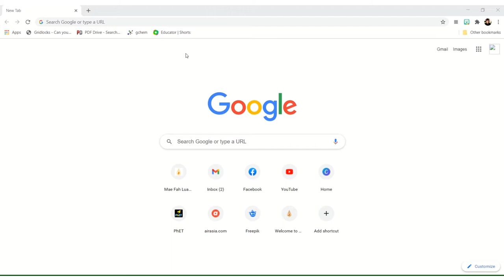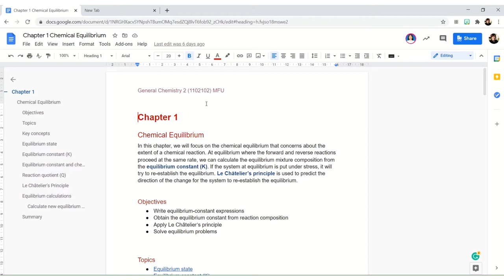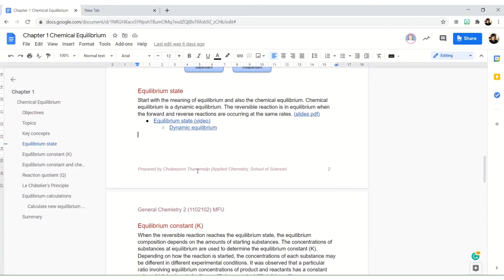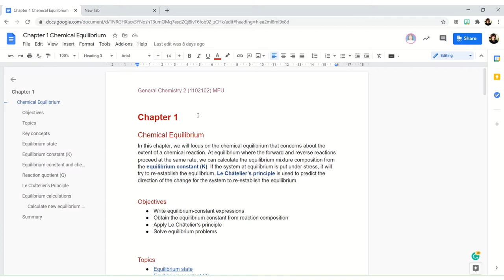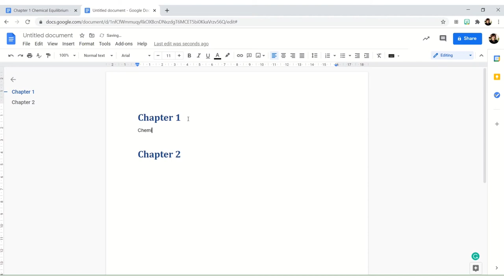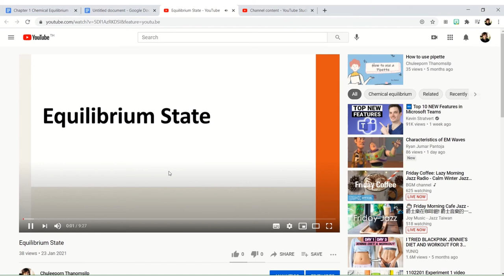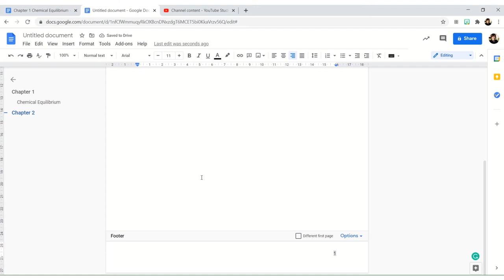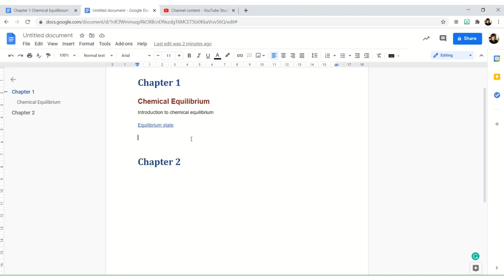ใช้ Google doc เป็นเอกสารประกอบการสอน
สร้างเอกสารประกอบคำสอน โดย Google doc ใช้ Headings เพื่อสร้างสารบัญอัตโนมัติ การใช้ link เพื่อนำไปสู่วีดีโอ และเอกสารอื่นๆ